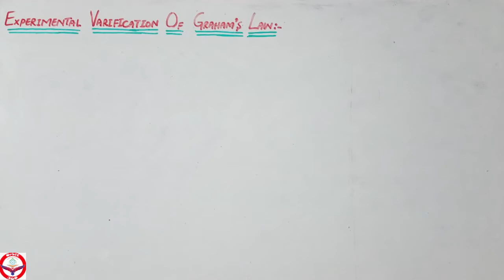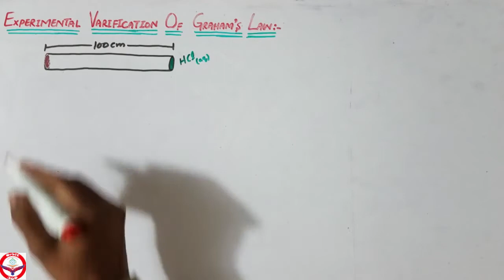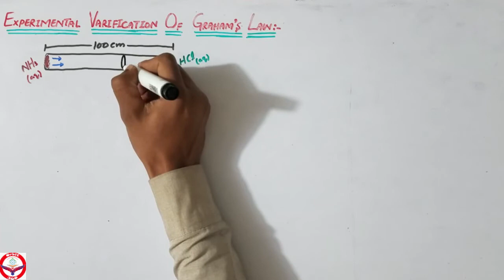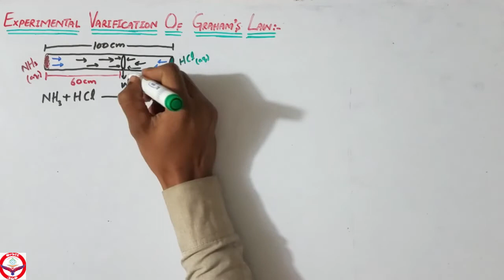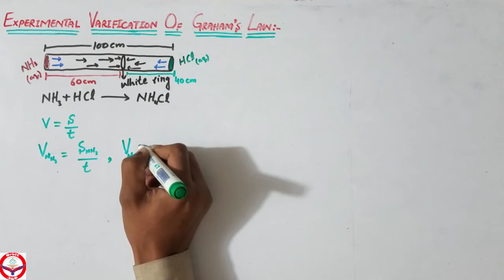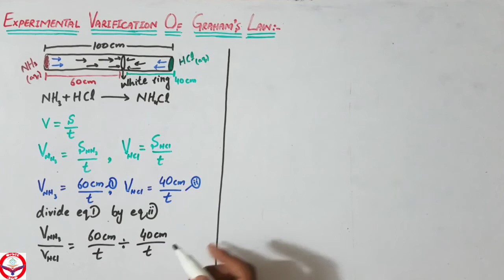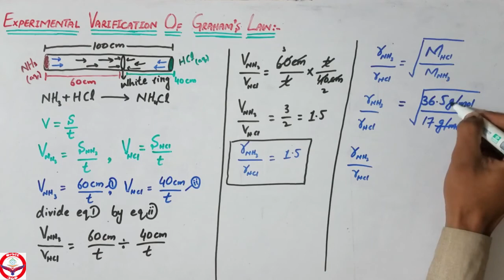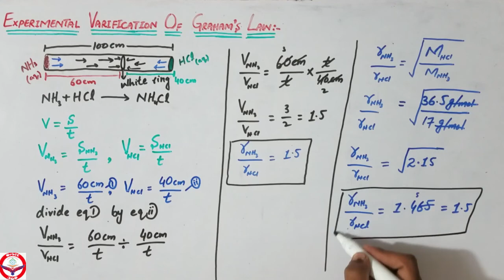Experimental verification of Graham law